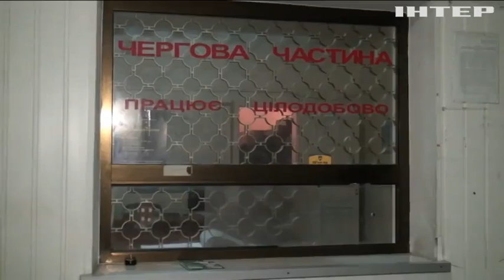У Києві шахрай видурив у пенсіонерки картини та золоті монети